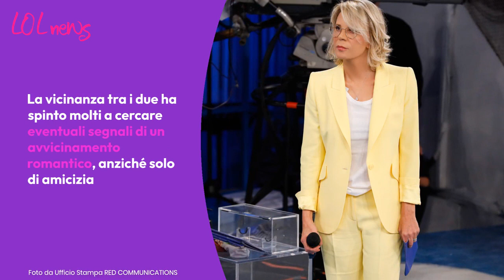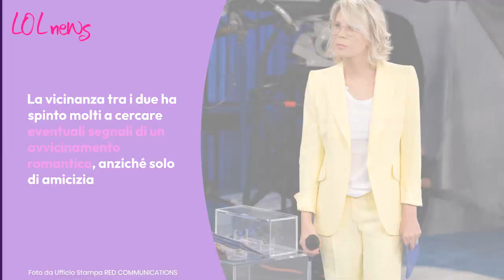Amici 22, sospetti sulle scene tagliate tra Wax e Angelina: il retroscena sulla coppia di cantanti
Tra Wax e Angelina c'è qualcosa di più di una bella amicizia? Il sospetto degli utenti dopo aver visto alcune immagini tagliate

LEGGI ANCHE : -- Amici 22 semifinale, Angelina e la canzone per il papà Mango: cosa potrebbe succedere